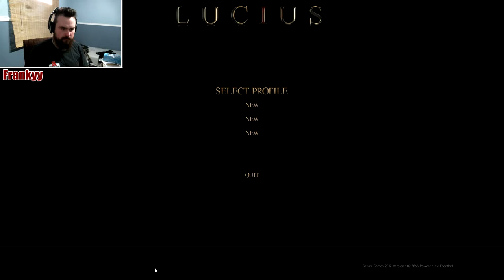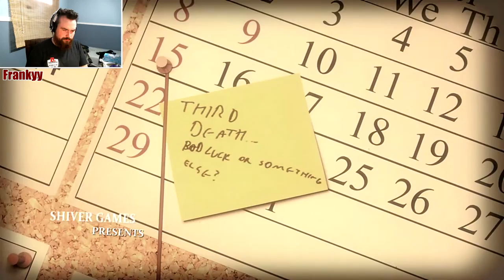Lucius / Partie 1 / ouin ça part mal !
on commence par se faire chier avec les contrôles et ensuite mon père arrive pour finir en beauté ce vidéo ;) qui date de cet hiver donc quand je parle au début de mon cours de santé et sécurité ca fait un bout !